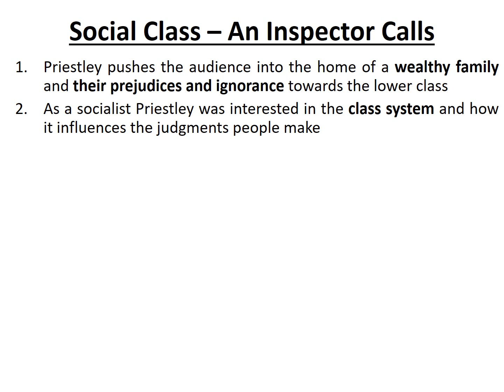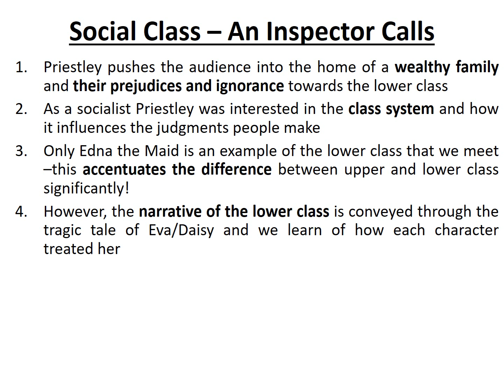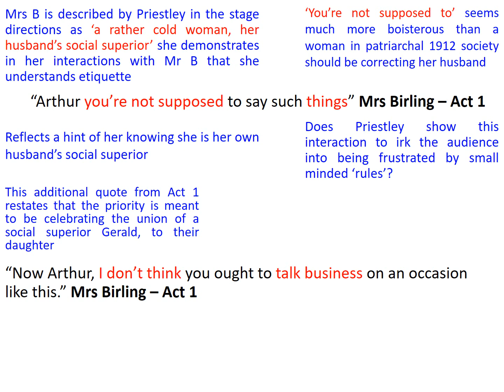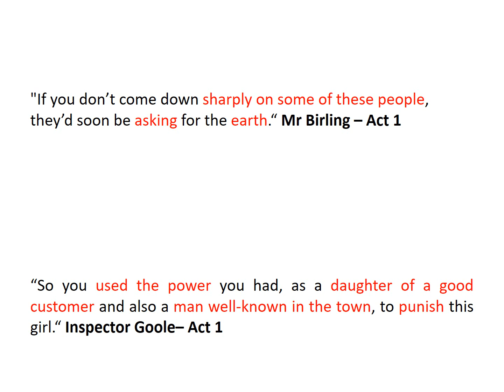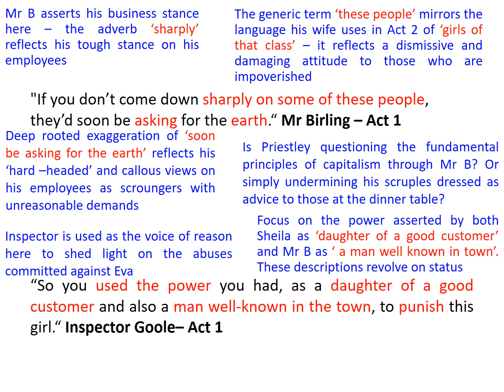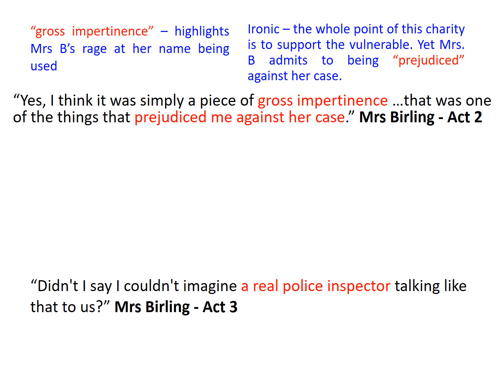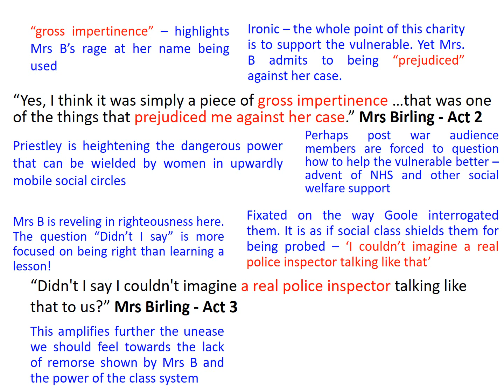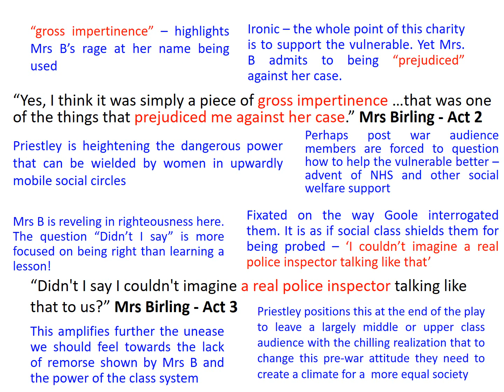Social Class Quickfire Quotes - An Inspector Calls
This video offers quick-fire quotes on the theme of social class in 'An Inspector Calls.'

The focus is on key quotations that are explained and contextualised with Priestley's intentions questioned and explored.